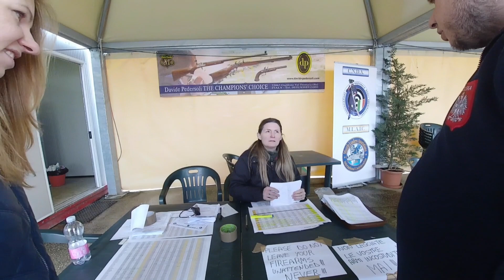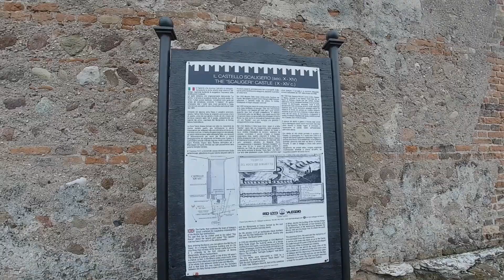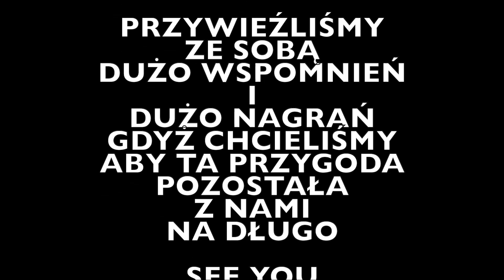Włochy cz.7 zawody czarnoprochowe 2nd MLAIC Grand Prix of Italy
To już ostatnia część z naszego wyjazdu do Włoch na zawody MLAIC. W tej części możecie zobaczyć jak te zawody wyglądały oraz jakie rezultaty osiągnęła polska reprezentacja. W składzie polskiej reprezentacji byli: Iwona Kopczyńska, Kamil Kopczyński, Damian Cal, Daniel Ćwirko. Zawody były rozgrywane według regulaminu MLAIC w następujących konkurencjach:

100 m
Miniè O/R (mixed single and team event “Magenta”)
Whitworth O/R (mixed single and team event “Rigby”)
Maximilian O/R (mixed single and team event “Lucca”)
Clay events: Manton O/R (mixed single and team event “Hawker”)
Lorenzoni O/R (mixed single and team event “Batesville”)

Oto konkurencje w których braliśmy udział:

Broń długa (karabiny czarnoprochowe)

Vetterli:
A) broń: każdy muszkiet lontowy lub skałkowy, każdy karabin skałkowy lub kapiszonowy
B) przyrządy celownicze właściwe przepisom odpowiedniej klasy broni;
C) tarcza: ISSF 50m pistolet dowolny
D) pozycja - stojąc
E) odległość — 50 metrów

Lamarmora:
A) broń: kapiszonowy karabin wojskowy, kaliber pow. 13,5mm (.5315”)
B) przyrządy celownicze: wzór oryginalny
C) Tarcza: ISSF 50m tarcza pistoletowa
D) Pozycja - Stojac
E) odległość: 50m

Broń krótka ( pistelety i rewolwery czarnoprochowe )

Kuchenreuter:
A) broń — dowolny pistolet kapiszonowy, jednostrzałowy ,lufa gwintowana, dowolny kaliber
B) przyrządy celownicze wg 19 wieku
C) tarcza: UlT 50m pistolet dowolny
D) pozycja: stojąc
E) odległość: 25 metrów

Mariette:
A) broń — dowolny rewolwer kapiszonowy, tylko replika
B) przyrządy celownicze wg czasów powstania broni, wysokość muszki dowolna, jednak profil w stylu oryginalu

Donald Malson:
A) broń — dowolny rewolwer kapiszonowy,